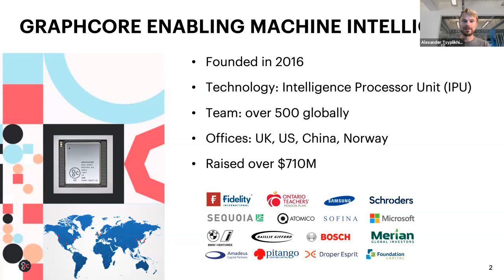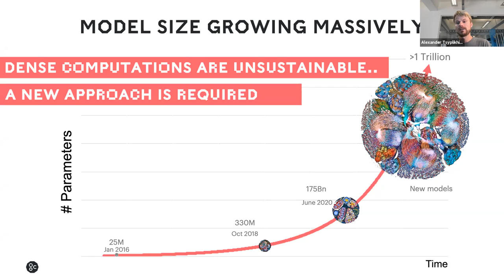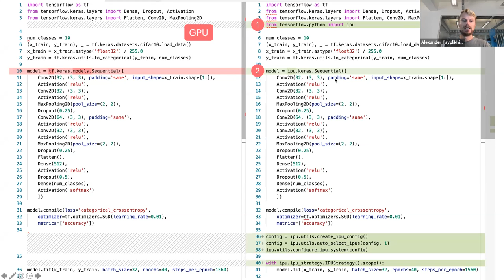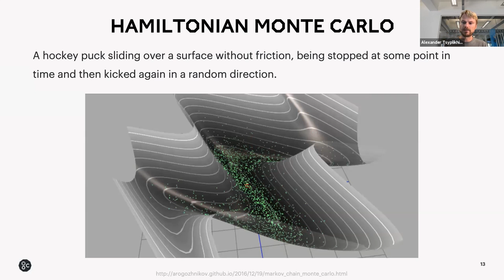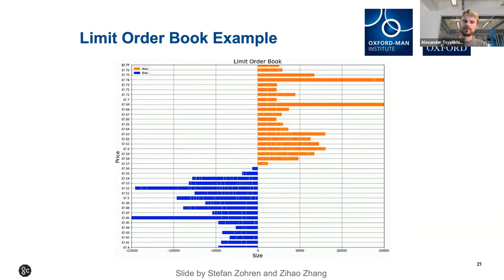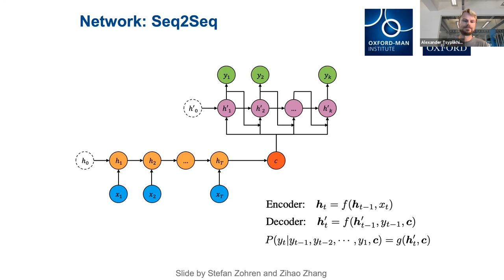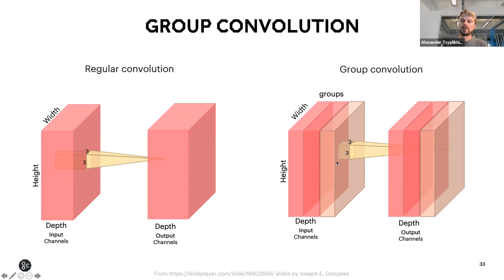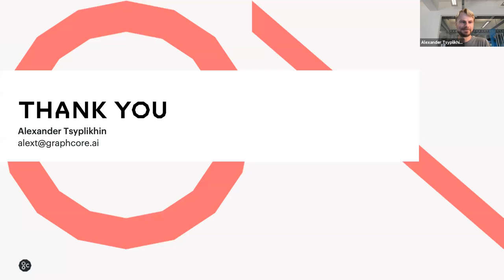Accelerating Predictive AI Modeling in Finance and Insurance with Graphcore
Alex Tsyplikhin, Manager, AI Engineer, Graphcore

At Graphcore we have created the Intelligence Processing Unit (IPU), the world’s most sophisticated microprocessor. It is specifically designed for the needs of current and next-generation artificial intelligence workloads. In this talk, Alexander will touch on the IPU architecture and discuss use cases and machine learning models in Finance and Insurance, as well as the performance advantages of running them on IPU.